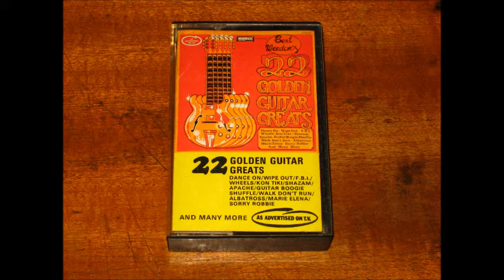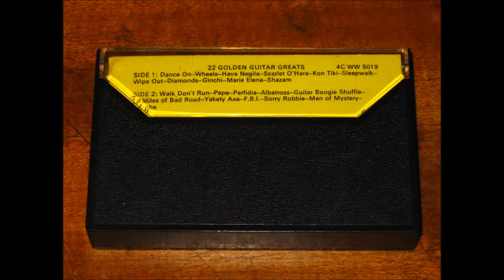Bert Weedon - Yakety Axe from 22 Golden Guitar Greats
Following the recent death of Bert Weedon and the press reports praising this album, I decided to dig out my old cassette which I had bought when it was released in 1976. Thankfully it is still in good condition with no sign of sticky shed syndrome. I did. however, have to replace the felt pad which had fallen off.

The initial playback didn't sound too promising. Even after setting the cassette deck up and adjusting the azimuth, the recording still sounded muffled and hissy. This was a common problem with pre-recorded cassettes (which often cost more to buy than LP records).

I decided to experiment with the equalisation and additional noise removal. I also had to repair a couple of drop-outs from areas where the tape had become damaged over the years.

The playback cassette deck is an AIWA AD-M800. Additionally I used Audacity software for the equalisation and specialist de-noise software.